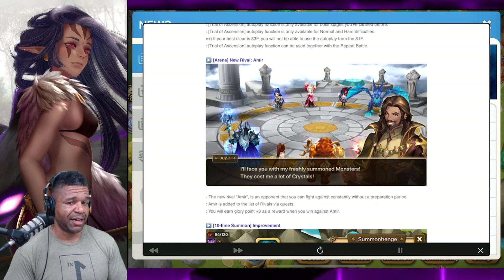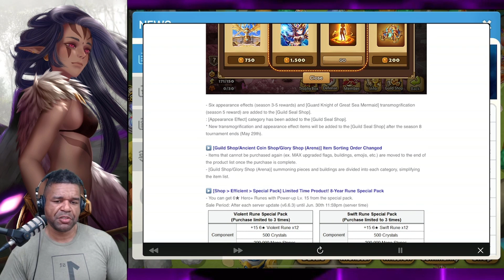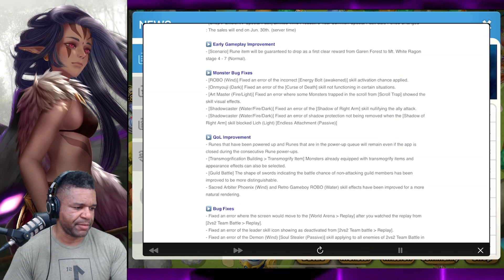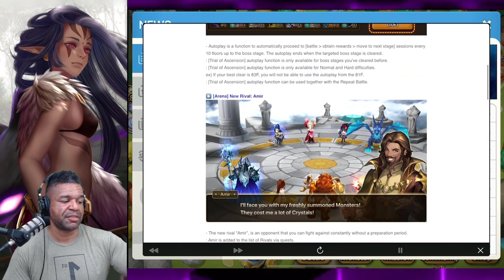I TEST THE 10-PULL SUMMON FOR "SCIENCE"